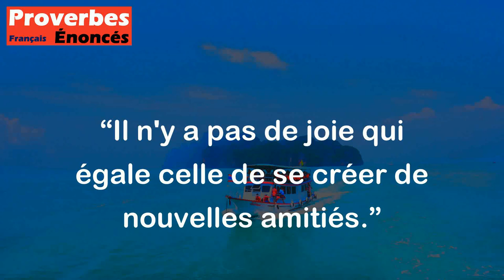Il n'y a pas de joie qui égale celle de se créer de nouvelles amitiés. - Proverbe Chinois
Ce proverbe suggère que créer de nouvelles amitiés est une source de bonheur incomparable. En effet, rencontrer de nouvelles personnes et établir des relations positives et enrichissantes peut nous apporter beaucoup de joie et de satisfaction. Il incite ainsi les individus à ne pas hésiter à ouvrir leur cœur et leur esprit pour se lier à de nouvelles personnes.